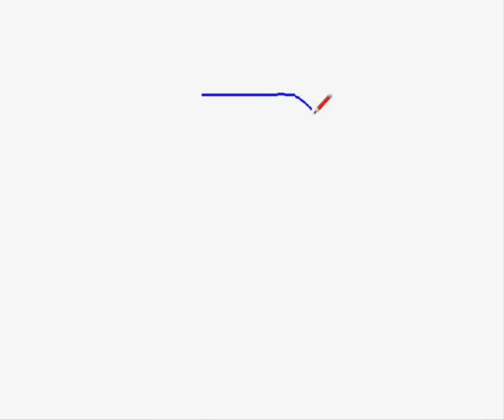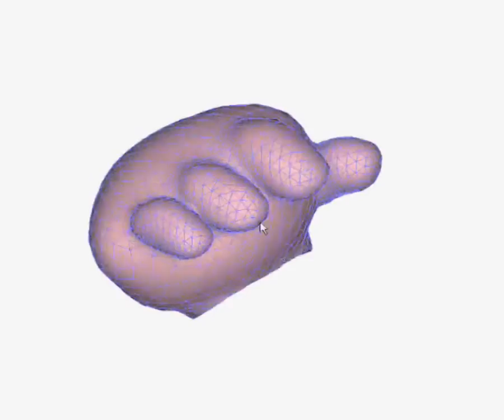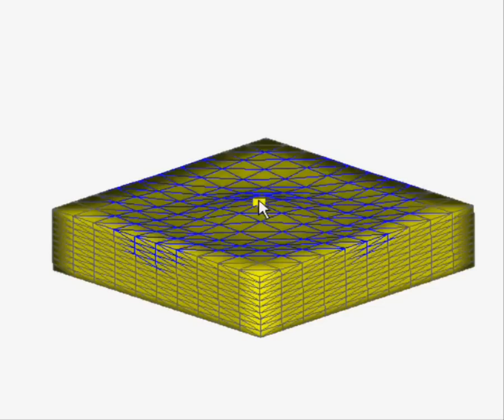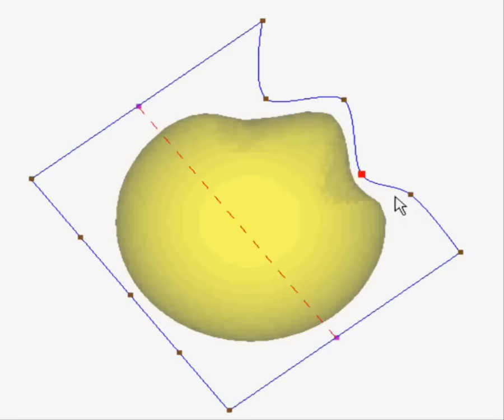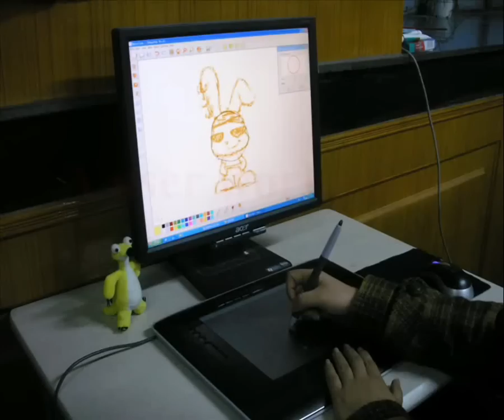Demo of EasyToy: Plush toy design, 3D modeling software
EasyToy uses sketch-based modeling and 3D painting method. It is easy-to-learn and easy-to-use.A trial version can be downloaded from the webpage: